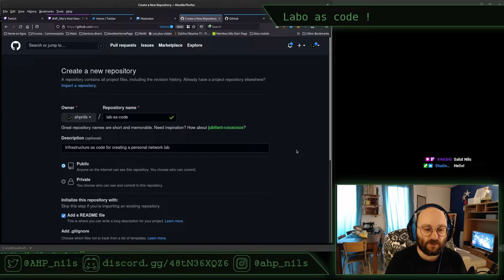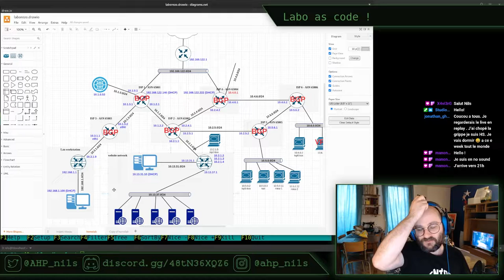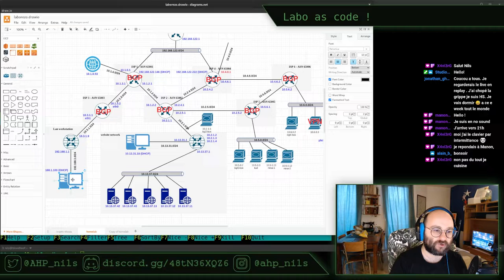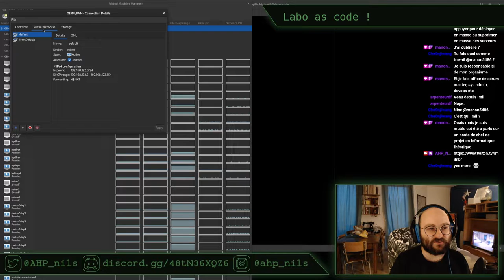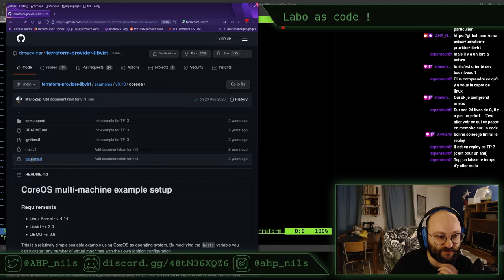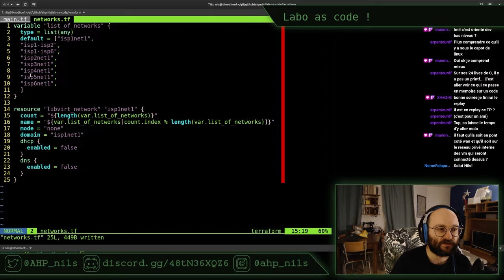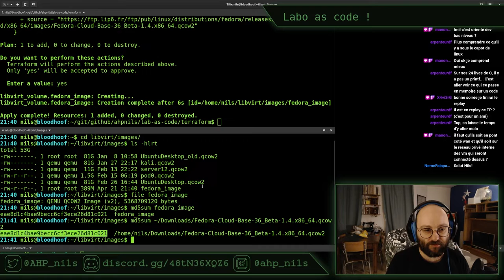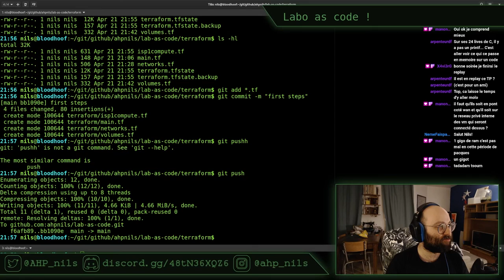Lab As Code E01 - stream du 21 avril 2022